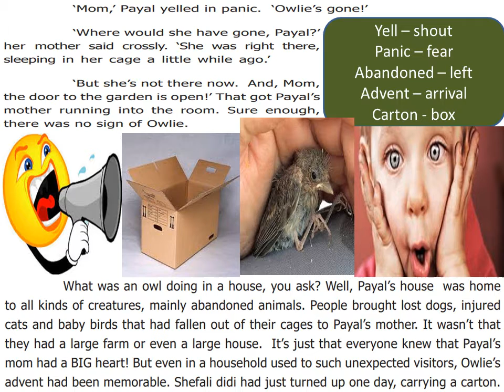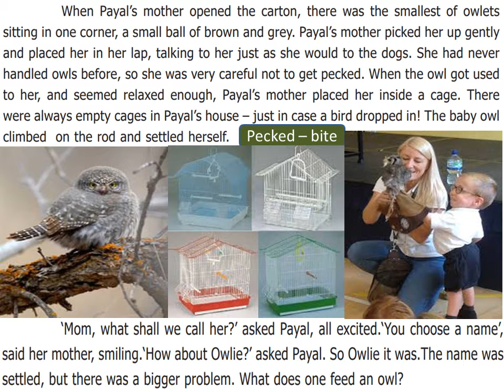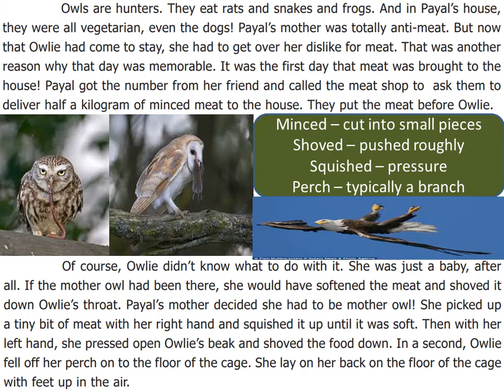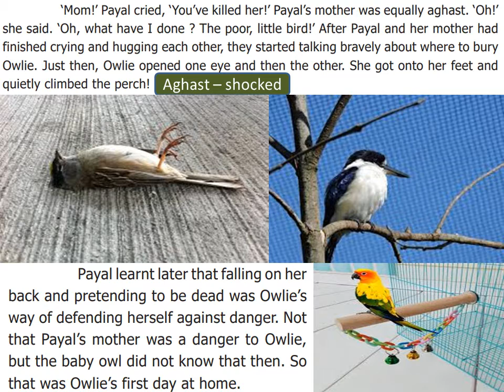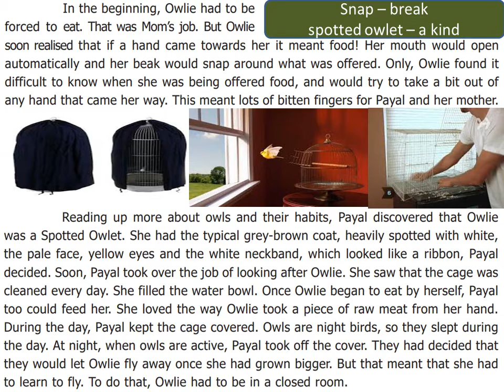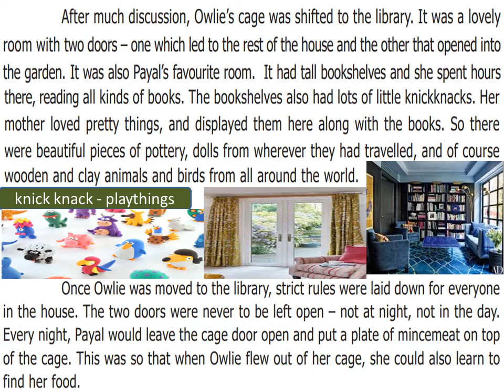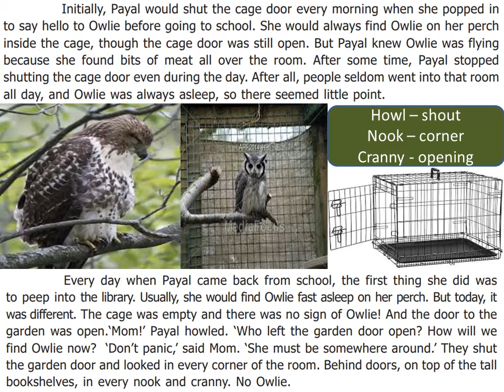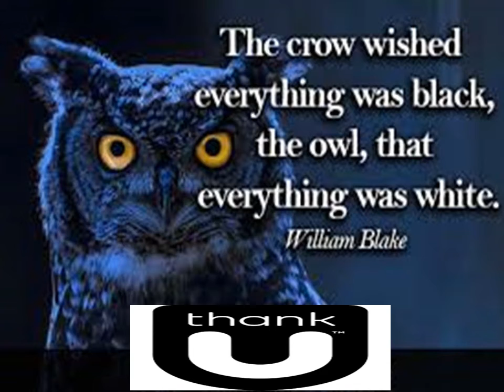OWLIE - ENGLISH - 6TH STD - NEW TN BOOK